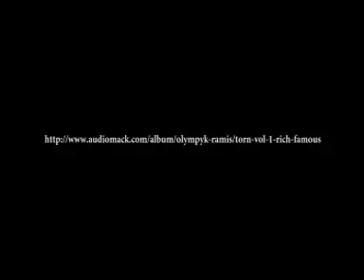10_(T.O.R.N vol1 Rich&FaMou$) Success_OlyMpykRaMi$_prod_ShiemBeatz mp3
T.O.R.N vol1 Rich&FaMou$